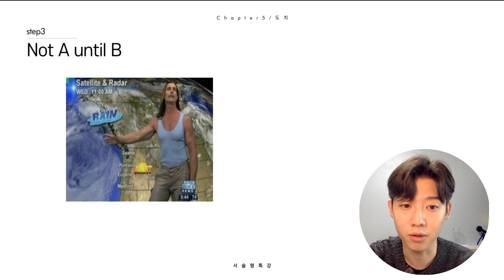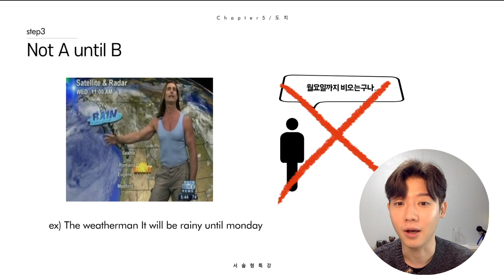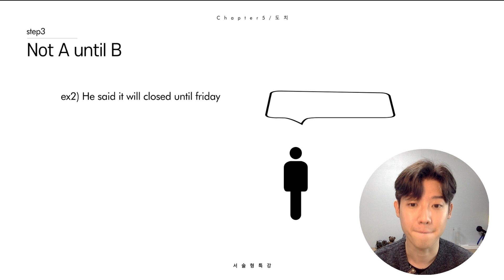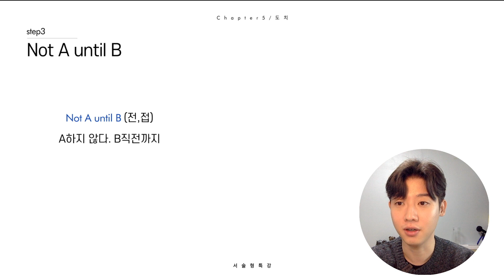Not A until B 쉽게 기억하려면 예문과 함께 공부하자! [김과외 외고1프로Jacob 선생님]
유머러스한 선생님의 화상과외가 궁금하다면~

▶'외고1프로Jacob'선생님한테 과외 문의 하려면?
김과외 어플 설치하시고 닉네임 ' 외고1프로Jacob '를 검색하시면 바로 문의하실 수 있습니다!